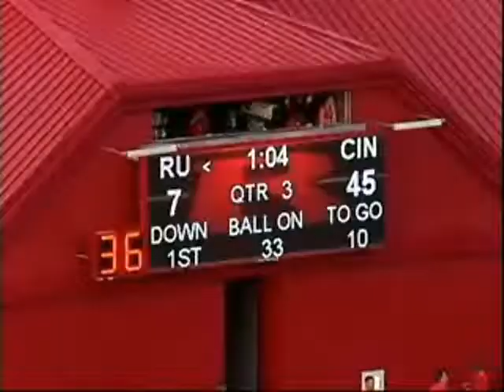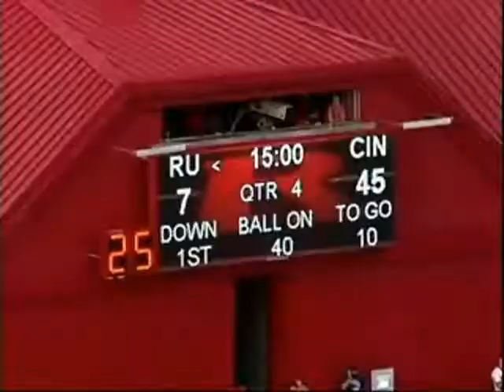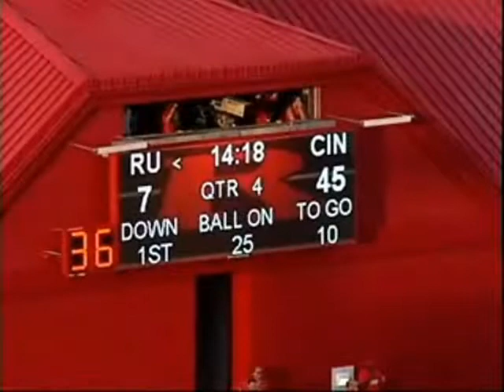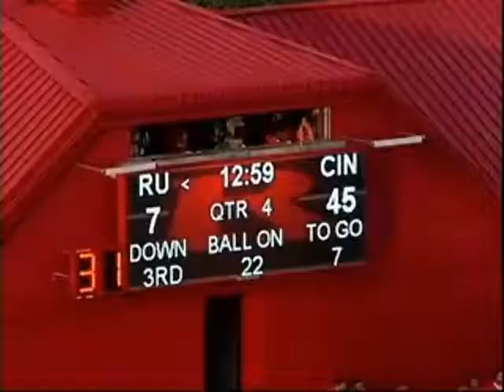Curtis Young #98 Cincinnati 2009 v Rutgers Part III